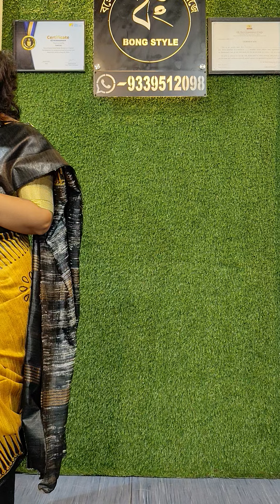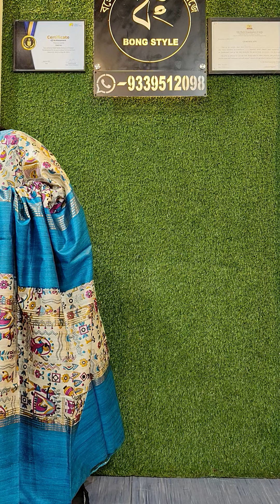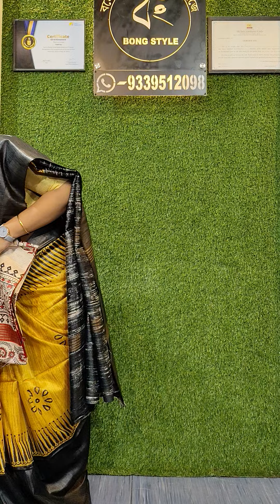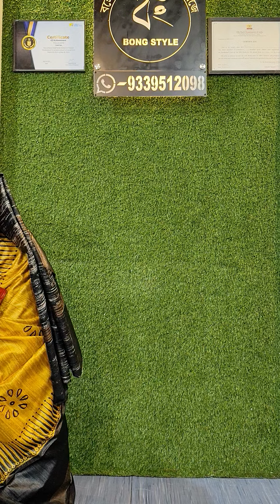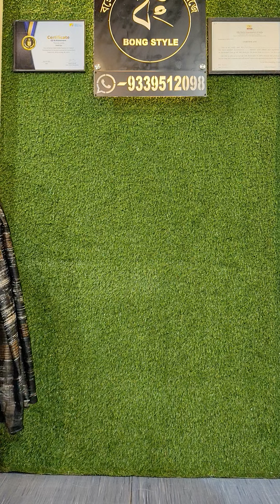BongStyle Exclusive Saree